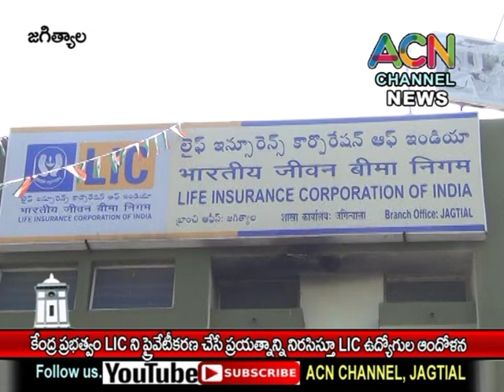జగిత్యాల : కేంద్ర ప్రభుత్వం LIC ప్రైవేటీకరణ ప్రకటనను నిరసిస్తూ LIC ఆఫీస్ ఎదుట ఉద్యోగుల ఆందోళన